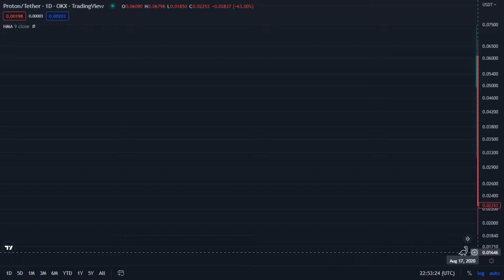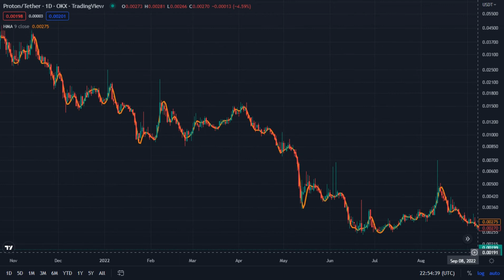XPR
Proton / Tether _ OKX _ TradingView